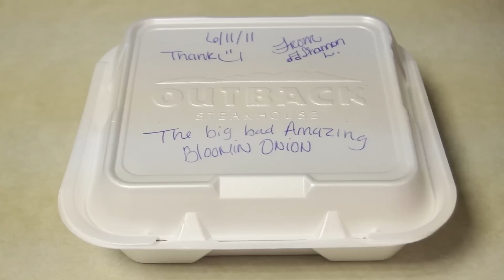Blimey Cow: HEALTHY KID FREAK OUT 2